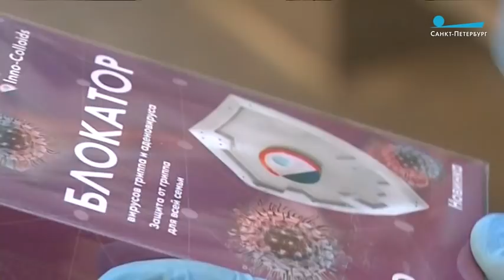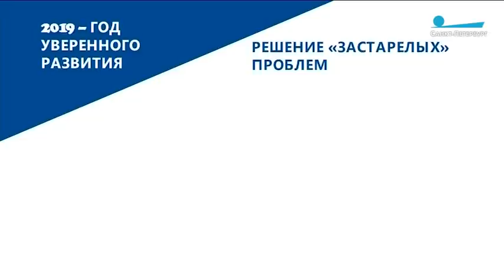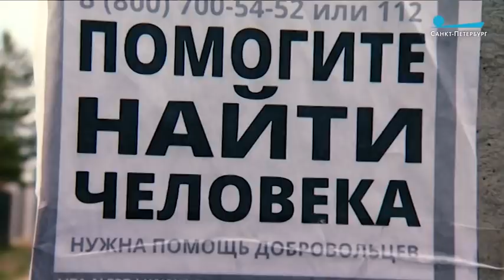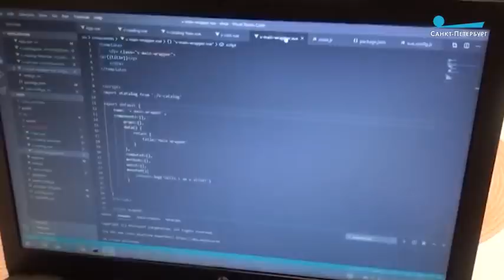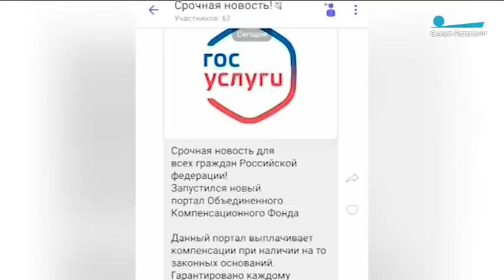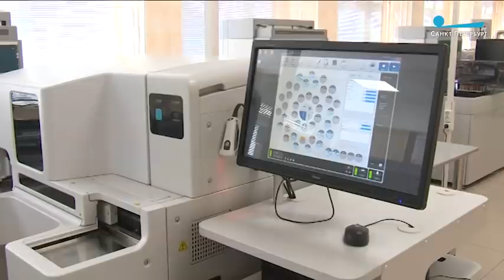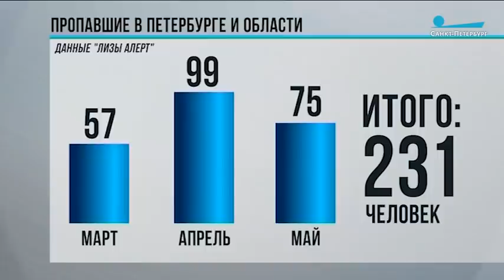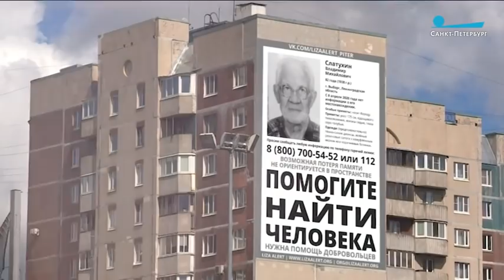Пульс города, 15 мая 2020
02:47 Александр Беглов провел внеплановую проверку развернутого в Ленэкспо полевого госпиталя
05:56 Отчет губернатора
19:46 97-летней Зинаиде Корневой удалось собрать 3 миллиона рублей для врачей
21:26 Поменять профессию во время эпидемии
28:27 Петербург до коронавируса. 11 – 17 мая
30:43 Мошенники и эпидемия
39:30 5 вопросов о коронавирусе
47:39 Найти и спасти. О работе поисково-спасательного отряда «Лиза Алерт»